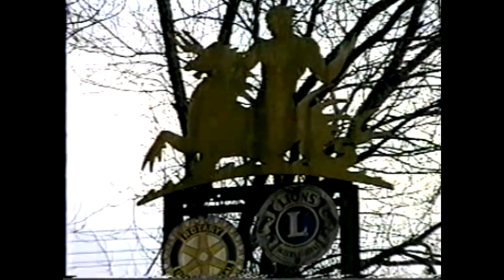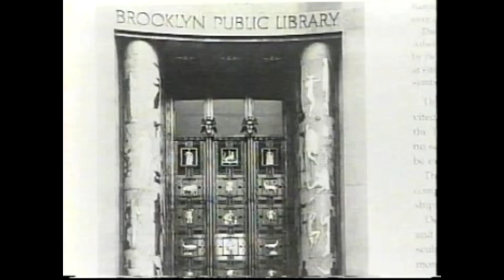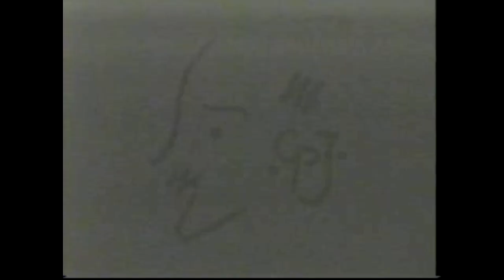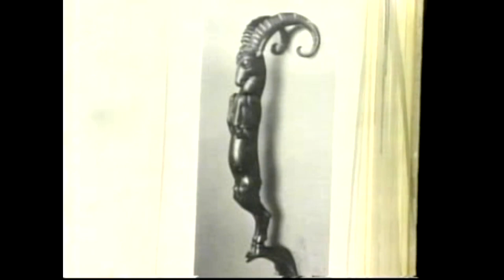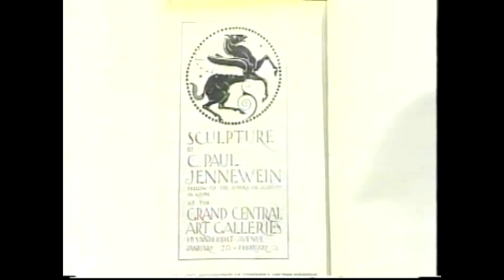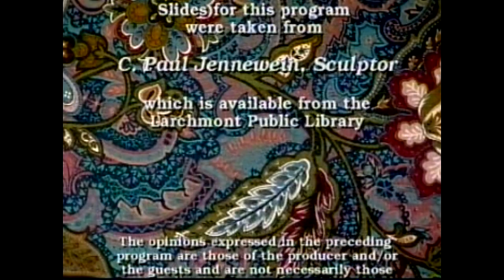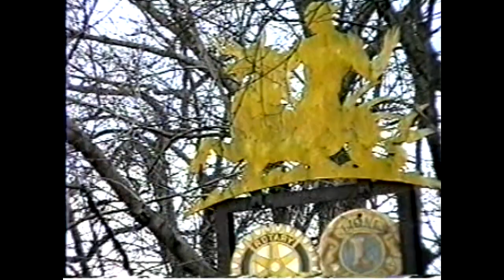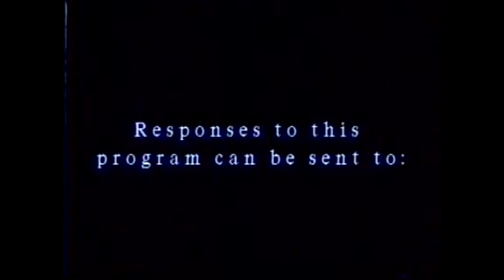C. Paul Jennewein, Artist in Residence Larchmont Village 1924-1978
C. Paul Jennewein, Artist in Residence Larchmont Village 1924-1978 presented by Madeline Gilbert Library Teacher at Marmaroneck Avenue School